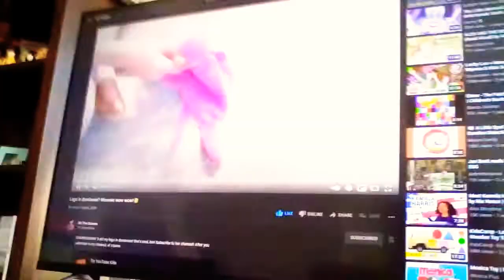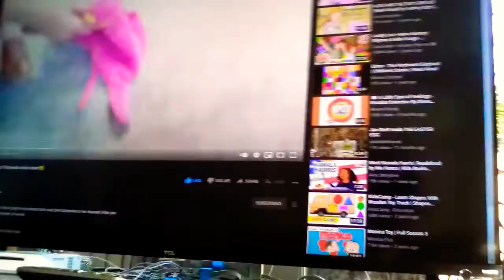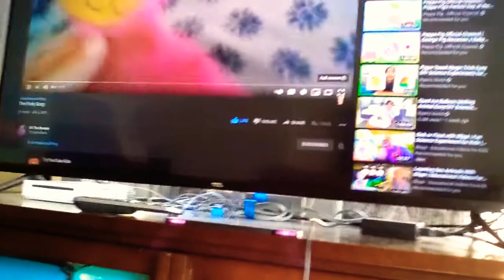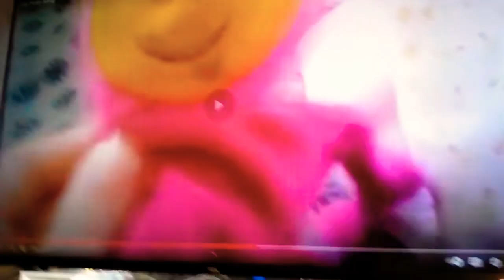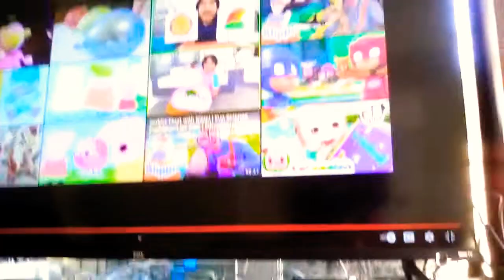Reacting to my Old Videos